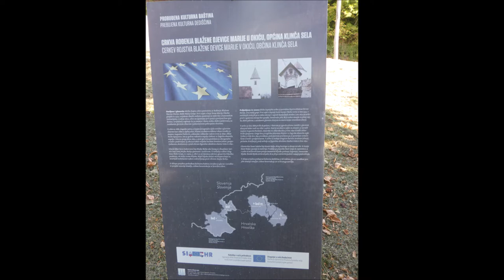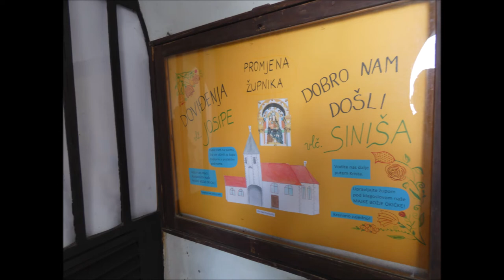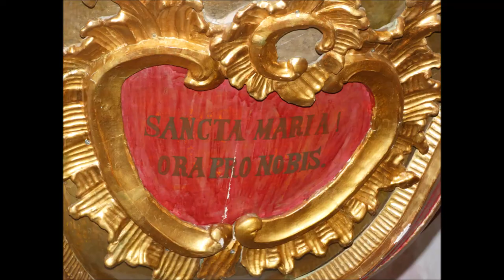Crkva Rođenja Marijinog, Novo Selo Okićko, 12.9.2021.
Slike crkve izvana i iznutra.